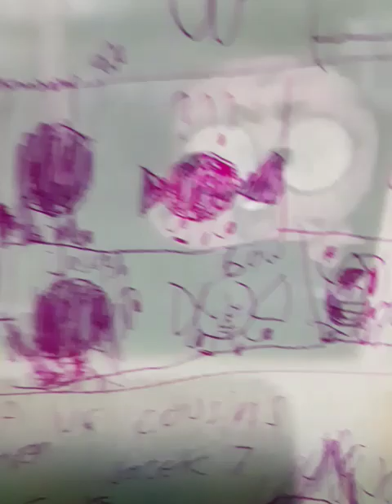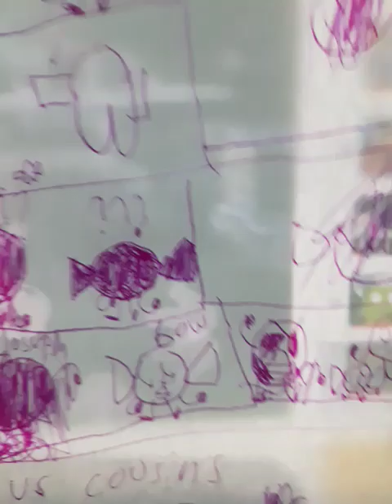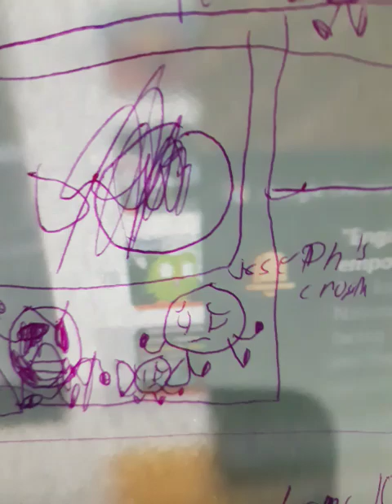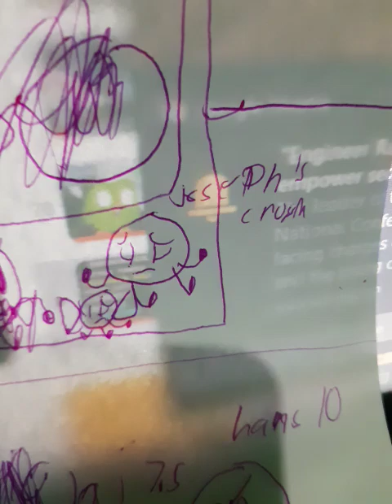Fnf Girls joseph VS bow and joseph's crush